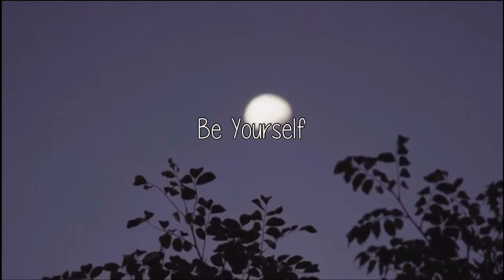THE FINALE | Life is Strange: True Colors Episode 26 FINALE